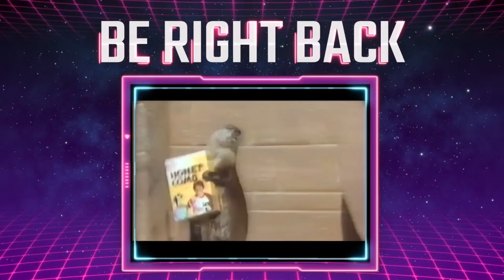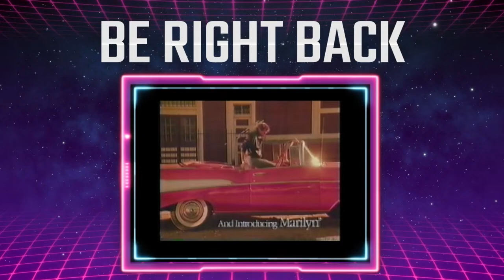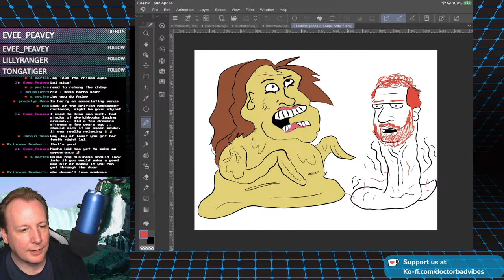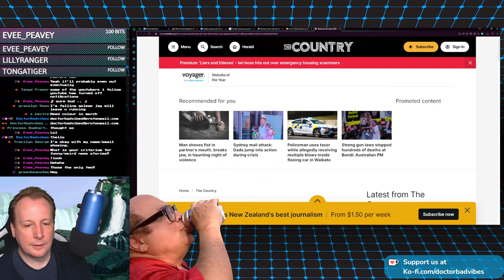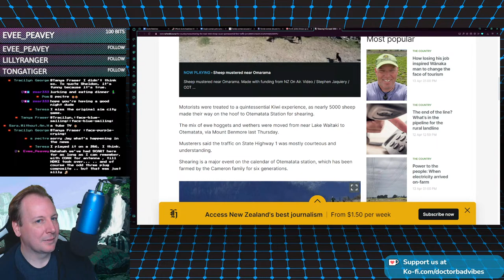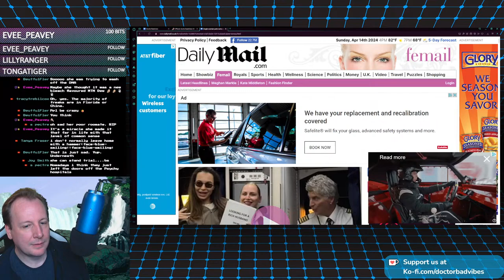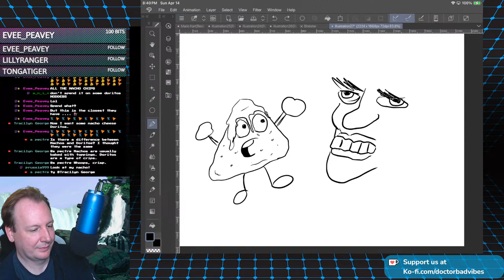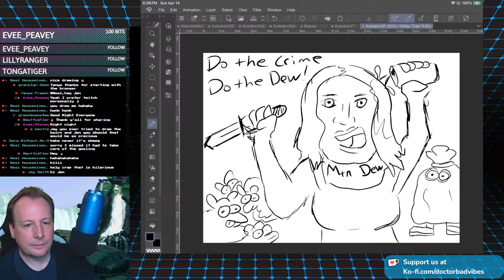Let's Chat About Dumb News! Maybe Some Live Drawings?!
Let's Chat About Stupid News!